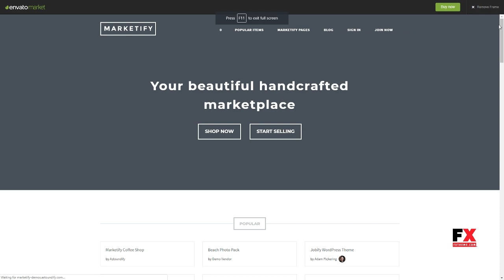Marketify - Digital Marketplace WordPress Theme Stewart Ali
Columns 4+

 Layout Responsive

 Tags astoundify, audio marketplace, authors, commissions, coupon, easy digital downloads, etsy, frontend submissions, market place, marketplace, stock photo marketplace, stock photography, vendors, video marketplace